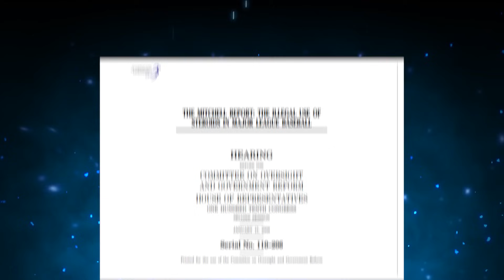The Tragedy of Ken Caminiti: Hidden Trauma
In the countdown to his final curtain call on October 10th, 2004, Ken Caminiti, a 41-year-old with a penchant for life's wild ride, made a dramatic exit from the Harris County Jail in Houston.

Now, it was earlier in 2001, that Ken first stepped into the spotlight of legal scrutiny for possessing less than a gram of cocaine. But fast forward through the rest of his life, and you'll find that this was no one-hit wonder. Four times he found himself in the probationary crosshairs, each occasion flashing the neon sign of a drug test gone awry.

And you're left to wonder how the 1996 NL MVP became a victim of drug abuse, steroids, time in prison, and even ended up dead!

Inspired by Baseball Doesn't Exist, Made The Cut, and Cam 23.

Inspired by Ken Caminiti: Baseball's Most Bizarre MVP Winner

Inspired by The Fall of Mark McGwire: A Tragedy in 3 Acts

Inspired by Drugs, Sports, and the Cautionary Tale of Ken Caminiti